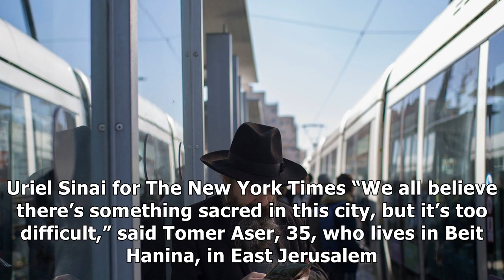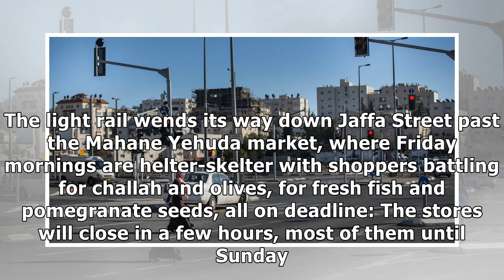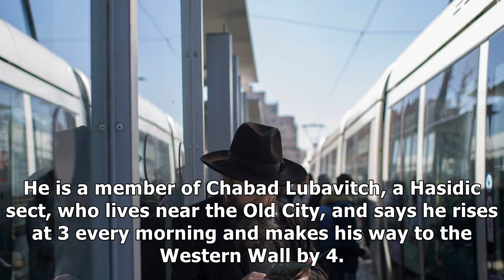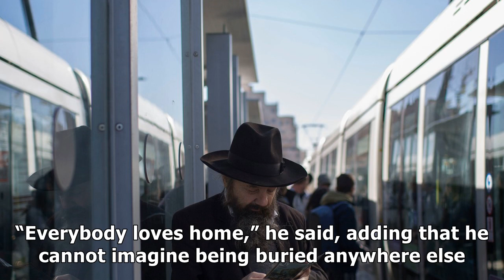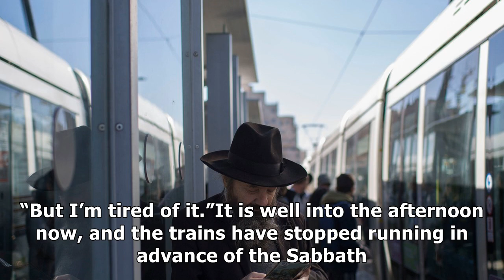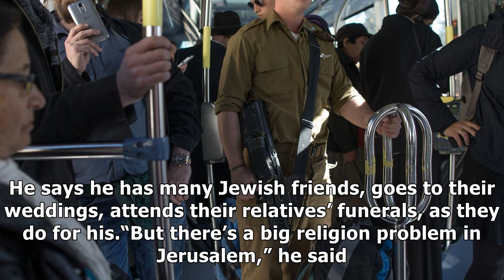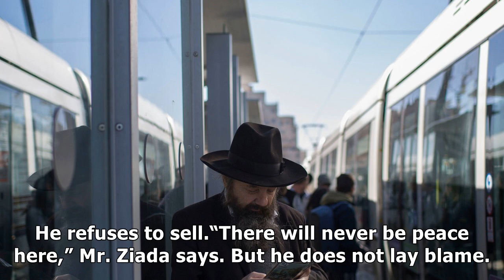Daily life in jerusalem? ‘difficult’ and ‘intense’ for arab and jew